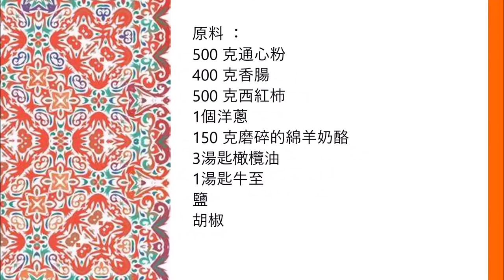Mexican Macaroni with Chorizo / 墨西哥香腸配香腸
English :
500 gr macaroni
400 grams of chorizo
500 gr tomatoes
1 onion
150 grams of grated sheep cheese
3 tablespoons of olive oil
1 tablespoon of oregano
salt
pepper

Chop the tomatoes and onions into small pieces.
Cut the chorizo ​​into slices.
Put the olive oil in a pan and fry the chorizo ​​for 3-4 minutes, then add the onions and fry for another 3-4 minutes.
Now add the tomatoes and the spices and cook for 10 minutes.
In the meantime, cook the pasta.
As soon as the noodles are done you can mix them with the sauce.
Before serving, mix the pasta with the cheese and serve.

中文：
500 克通心粉
400 克香腸
500 克西紅柿
1個洋蔥
150 克磨碎的綿羊奶酪
3湯匙橄欖油
1湯匙牛至
鹽
胡椒

把西紅柿和洋蔥切成小塊。
把香腸切成薄片。
將橄欖油放入平底鍋中，將香腸煎3-4 分鐘，然後加入洋蔥再煎3-4 分鐘。
現在加入西紅柿和香料，煮 10 分鐘。
與此同時，煮意大利面。
麵條做好後，你可以把它們和醬汁混合。
上菜前，將意大利面與奶酪混合即可食用。